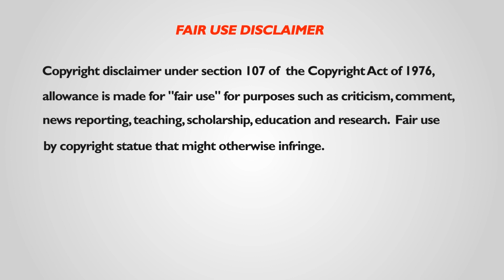Mukbangers taking the BIGGEST BITES